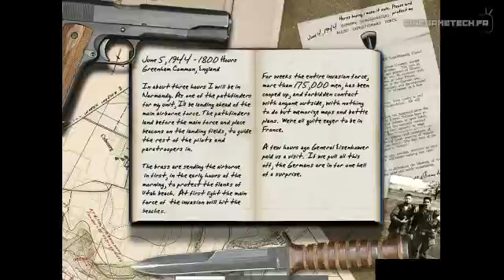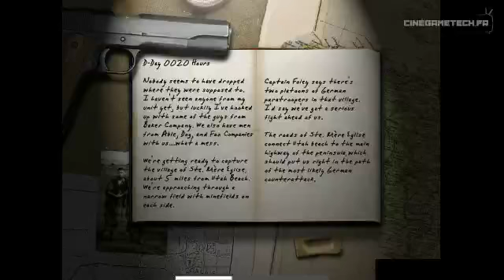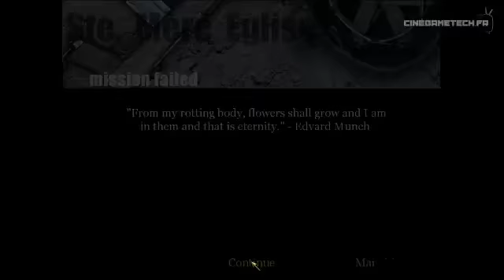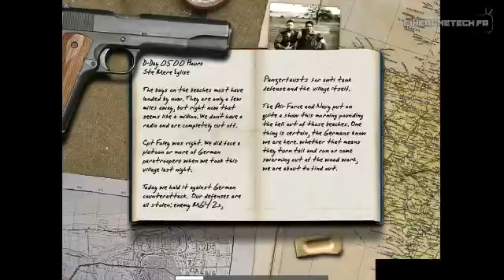Cinegametech.fr : rediffusion call of duty 1 live de babahococa